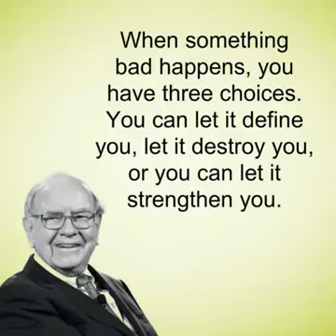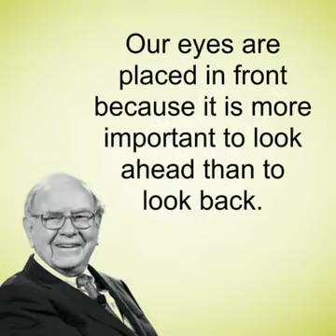Motivation from Waren Buffet